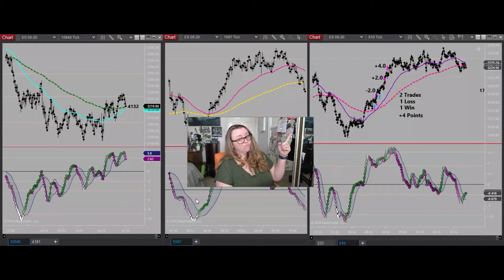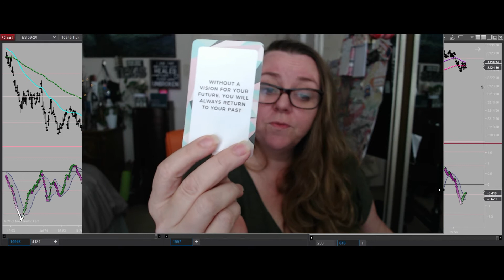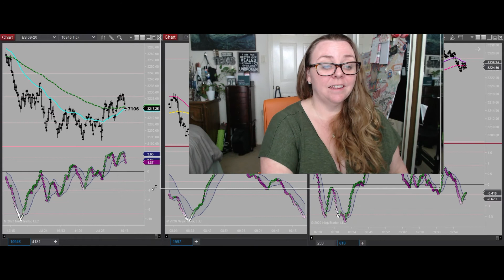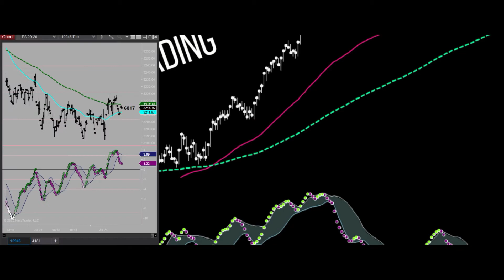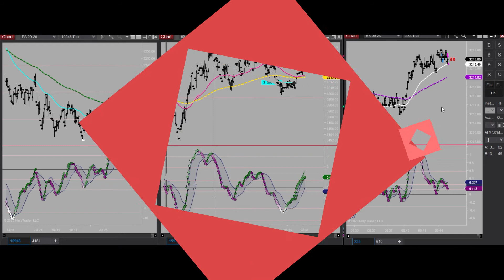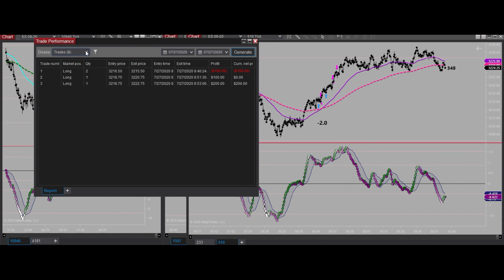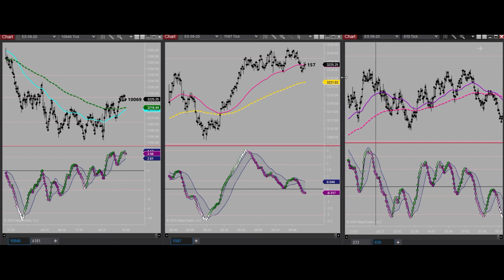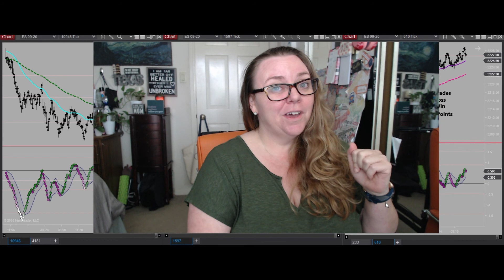Monday Morning Mindset Check on the Emini S&P500 + 4 Points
Here we are at Monday again!  I tell you what—I had a LOT going on between these ears of mine.  Early this morning, I took a trade, where I exited before it hit my stop at the EXACT tick it decided to continue in the direction of my trade lol  Sooo I might have let that get to me a little bit.  I DID get back in and caught some of the rest of the move up, but I can tell you that my focus was not all there after that.

I spend a lot of time in the future just not trusting the small moves I see to the upside and still kinda frustrated with myself for taking the exit and taking 2 points out when I did earlier.  Because of this mindset, I had to reevaluate and ask myself WHY I was thinking about it.  Things were moving like molasses and all I could think about was how I wanted to perform as well as I did last week and make ALL the points……but it doesn’t work that way, right?

What I did last week in my performance has jack diddly to do with how I “should” be doing this week.  And the more I thought of how I “didn’t want to only go home with 4 points” the more I realized I was painting myself into a corner.  So I scratched that plan of forcing myself into points and just decided to sit on the sidelines.   I sat in my painted corner and enjoyed the fact that I was actually listening to myself about NOT listening to myself.  Such a strange way to congratulate yourself when you look at it in retrospect but also a VERY valid reason to be proud.

Yeah, so 4 points—2 trades—then about 45 minutes of wasting my own time watching things I knew I wasn’t going to take and I called it a day.  I guess I could have had worse days ;)  The rest of the video I do leave in a lot of the commentary so you can see my through process as to why I chose to sit out of the trades the remainder of my time with the market.

Alright folks!! Hope YOU had a fabulous Monday my friends!  Remember that it is FOMC on Wednesday—and if what it is doing now is any indicator of how the week will be up until that happens, I may just play a little hookey and get some things done around here!  Truth is, we’ll just take it as it goes..  Much love good people and we’ll catch y’all around here soon!

ONE LAST THING!!  and check out the 75K Freedom Account!  If you have questions over it, hit us up at and we'll be happy to go over all the details with you!  Also, don't forget to take advantage of the 30% LIFETIME discount we're offering over there because we only have a few more days left in the month.